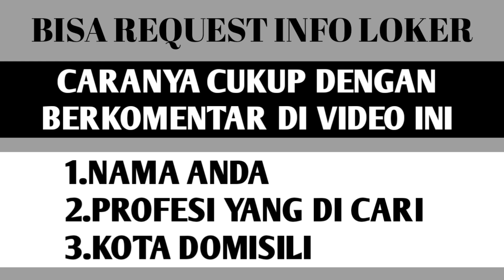LOWONGAN KERJA HARI INI || KARYAWAN SALON. GAJI POKOK . KOMISI 10% PER PELANGGAN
PERSYARATAN:
✓ JUJUR
✓ BERPENAMPILAN RAPI
✓ SOPAN
✓PUNYA PENGALAMAN KERJA SALON
✓ BISA SMOOTHING, HAIR CUT, HAIR COLOUR
benefit
✓ Gaji Pokok
✓ Komisi 10% per Pelanggan
✓ Libur 4x sebulan
✓ THR setelah 1tahun

Alamat: Br ulapan, Bukian, Payangan, Gianyar, Bali
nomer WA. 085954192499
kalian bisa request info loker dengan cara kirim komentar
1. Domisili
2. Profesi
3. Umur
4. Lulusan dan pengalaman kerja(bisa ada)